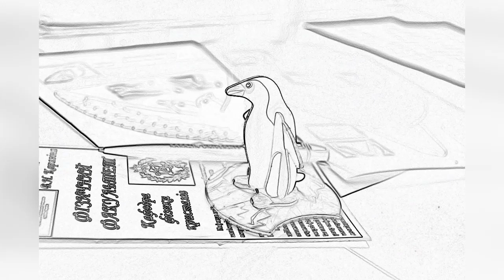How to Make a Balance Toy: Balance Hearts STEAM Activity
Let’s engineer ourselves a little Balance Toy from easy to find and recycled materials!

Let's make friends!